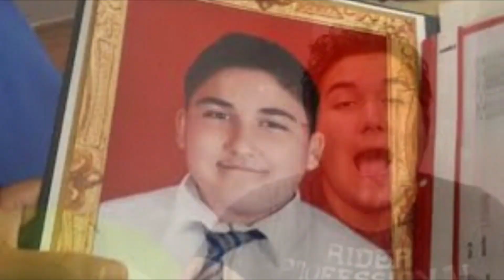şakasına gülünmeyen MURATABİGF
şakasına gülünmeyen MURATABİGF @Maxmarine @Muratsoner @yktarih